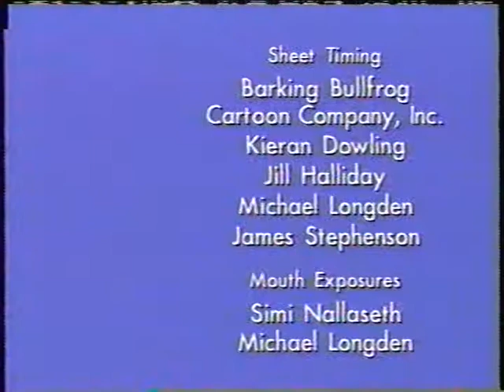PB&J Otter "Dare Duck / Otters of the Wild" credits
One of my favorite credits instrumentals. The last few notes are as solid an ending as any.